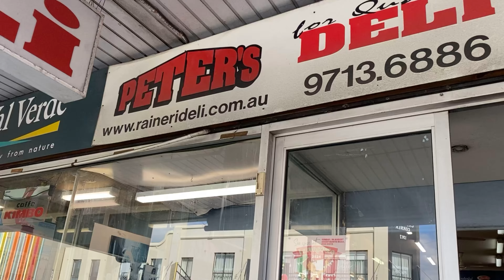[파이브덕] 파이브덕에서 하루 보내기 | 샌드위치 찐 맛집 | 이름도 예쁜 Holiday Park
친한 언니가 이사를 간다고 해서 마지막 하루를 파이브덕에서 보네며 맛있는것도 먹고, 피크닉하며 드로잉도 하기로 한날! 날씨마저 완벽헸던 하루!